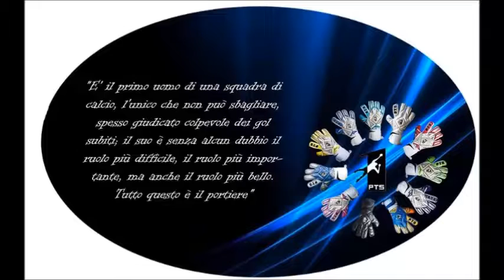coordinazione freequnza pasi tecnica 1